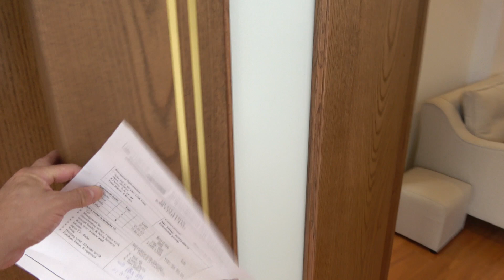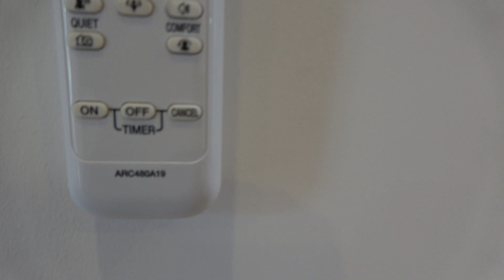Kim Maエリア「Linh Lang通り」にある単身者向けのリーズナブルなサービスアパートのご紹介（6／60 Linh Lang Apt）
【物件名称】6／60 Linh Lang Apt
【エリア】 Ba Dinh（バーディン）地区
【住所】No 6, 60 alley Linh Lang Str, Ba Dinh Dist,Hanoi
【建物規模】8階建て全室8部屋の小規模サービスアパート
【家賃と面積】
・Studio（30㎡；1部屋）：500＄
・1bed（45㎡〜60㎡；4部屋）：770＄〜990＄
・2bed（75㎡〜80㎡；3部屋）：1,210＄〜1,320＄
【設備】家具・電化製品一式、電子レンジ、乾燥機機能付き洗濯機（2bedのみ）、2wayエアコン（冷暖房）、Waterサーバー、IHクッキングヒーター、お湯タンク（50L）
※停電時のBack Up設備はありません
※電気単価は4,500VND/kwhです
【家賃に含まれるサービス】
・税金
・管理費
・ハウスキーピングサービス（週3回の掃除、洗濯、お皿洗い、アイロン掛け）
・日本番組視聴料（40CH 地上波・BS・CS、1週間自動録画再生機能付き）
・飲み水ボトル代（LaVie2本）
・水道料金

※便利なLinh Lang通りから一本路地の先をいった静かなサービスアパートです。
※お湯タンク50L
※キッチンはIHクッキングヒーター
※1フロアに1部屋の配置です
※1階のアパート入り口のシャッターキーは契約者全員に渡されますので、いつでも守衛に気にすることなく出入りできます。